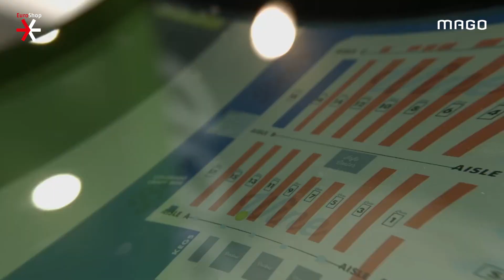EuroShop 2020 - MAGO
EuroShop 2020 is coming up! Let's meet in Düsseldorf and see the future of Retail.  We can tell you one thing - Future doesn’t wait in line!